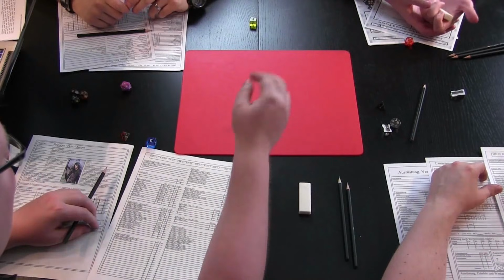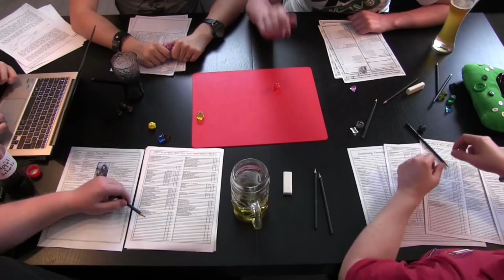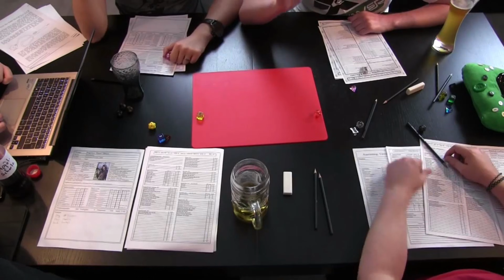Best Of PietSmiet «» DSA Season 1 «» [HD]